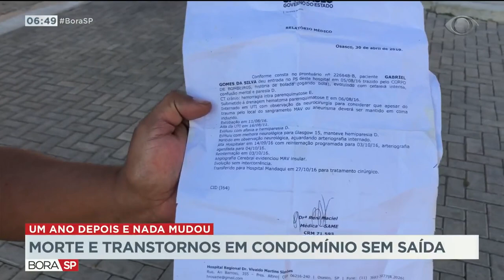Moradora morre por atraso no resgate em condomínio com difícil acesso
A dificuldade de acesso a um condomínio em Osasco, na Grande SP, atrasou o resgate de uma moradora que acabou morrendo. Os bombeiros ficaram cerca de 40 minutos à espera da abertura de um portão da CPTM. O Bora SP denunciou esse problema sete meses atrás.